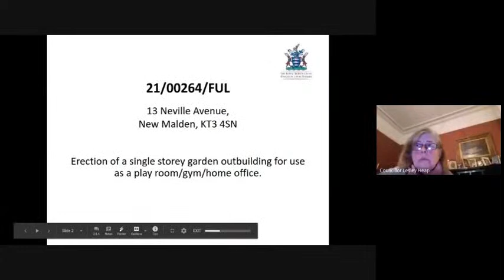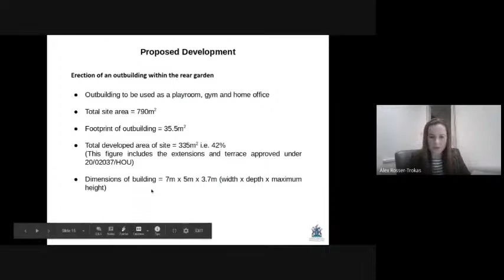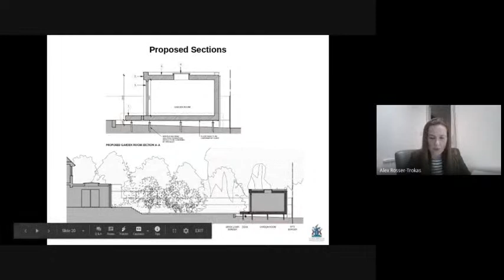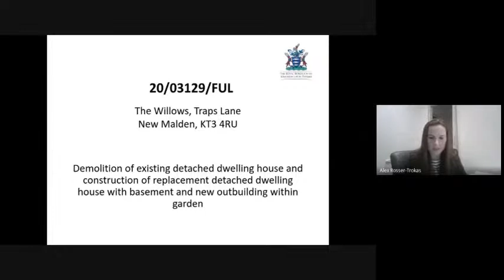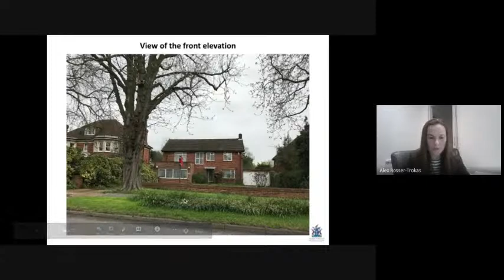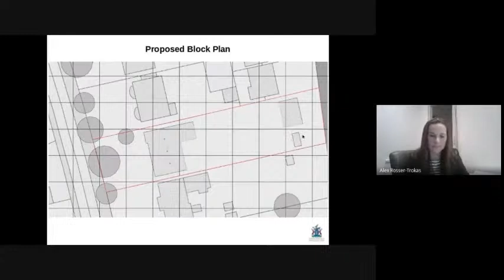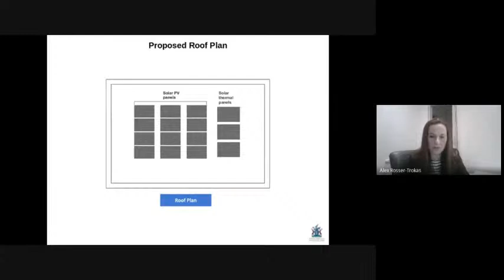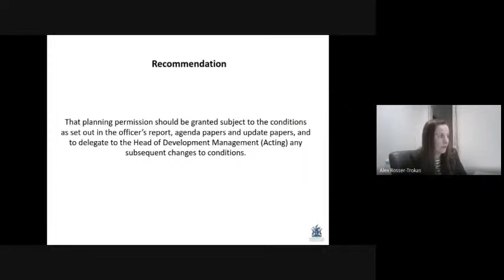RBK - Maldens and Coombe Planning Sub-Committee - 24/03/21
Royal Borough of Kingston - Maldens and Coombe Planning Sub-Committee

This Planning Sub-Committee is in addition to the main Committee Meeting at 7pm. This meeting will begin once the main Committee has finished at roughly 8pm.